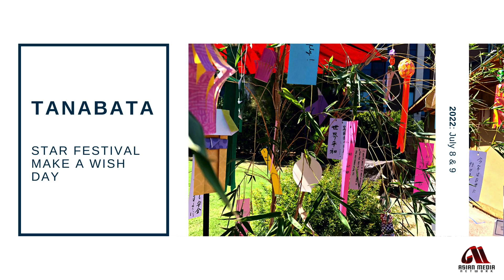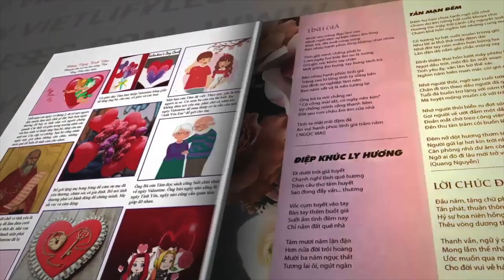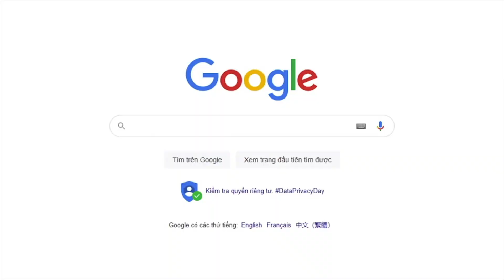Whatz up AZ 7/7/ 22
Visit asianmedianetwork.com to submit your community event, and check out upcoming events on our calendar!

Reception for Junelle Cavero, Candidate For State Senate

Just Dance & Cosplay Party - The Grid: Games and Growlers @thegridgg